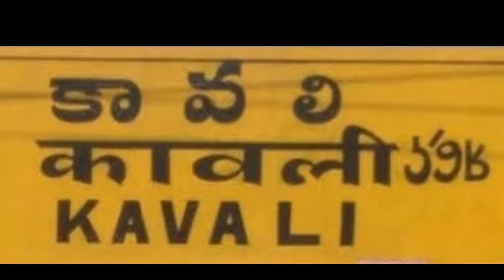CPS విషయంలో మాట తప్పిన జగన్-UTF ఆవేదన. //AP26 NEWS//